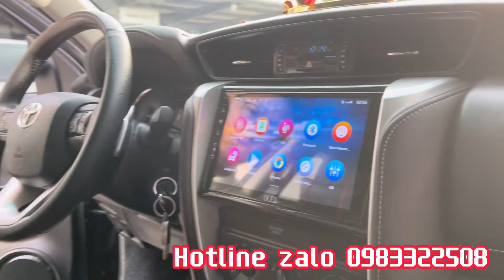Toyota Fortuner 2019 dầu tự động với nhiều đồ chơi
Vừa cập bến lên sóng luôn cho nóng chiếc SUV hot nhất thị trường - Toyota Fortuner bản dầu tự động 1 cầu - sản xuất năm 2019 -  màu nâu phong thuỷ .

Địa chỉ:
📍Vương quốc gầm cao - 26 Cầu Diễn - Hà Nội
✅Chuyên mua bán, trao đổi các loại xe gầm cao,xe đã qua sử dụng.
👉 Hỗ trợ trả góp xe từ 60% - 70%.
Cam kết:
✔️ Không đâm đụng.
✔️ Không cẩu máy, hạ máy.
✔️ Không thủy kích.
👍100% đúng như cam kết,cam kết bằng văn bản.
🎊Bcar Hà Nội vinh dự là doanh nghiệp trong top 20 doanh nghiệp có 👍 dịch vụ vì quyền lợi người tiêu dùng. Con người tạo nên chất lượng - chất lượng tạo nên thương hiệu.